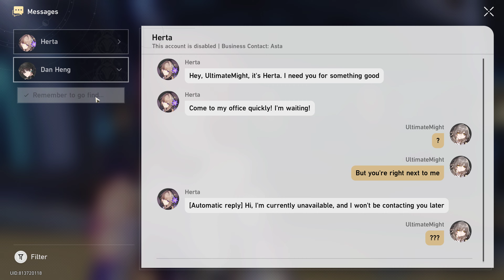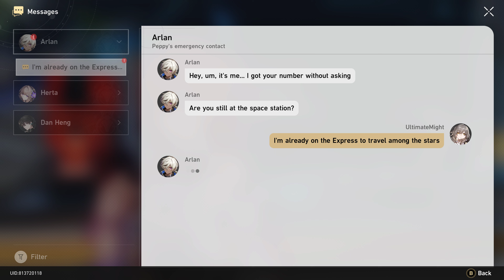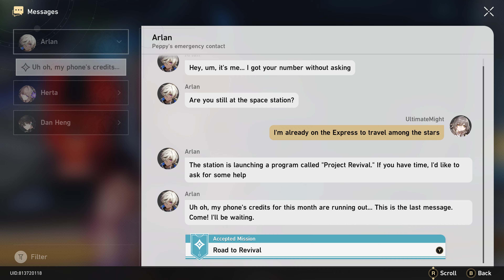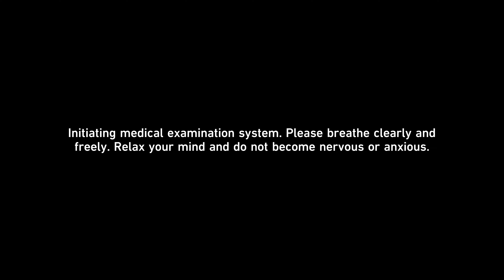The Honkai: Star Rail with The RTX 4090 PlayLog 6th.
Support!
If you like!